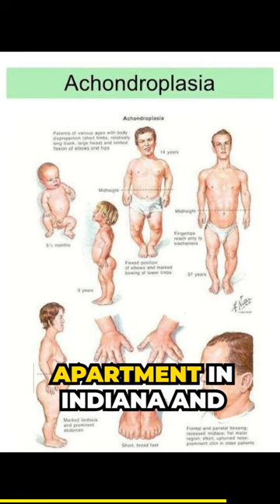This adopted girl who claim 6 was 20 years old!! 😱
This adopted girl who claimed six was 20 years old!! 😱 In 2010, Natalia was adopted by Michael Barnett and his wife, and they believed her to be a 6-year-old girl.